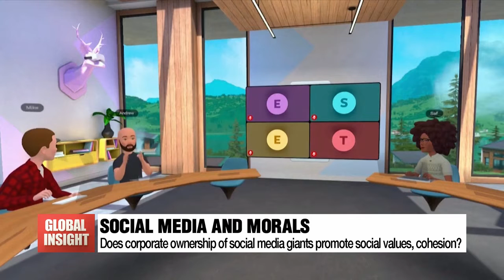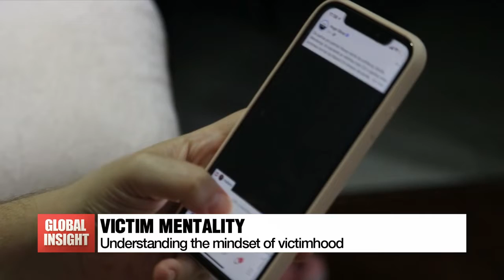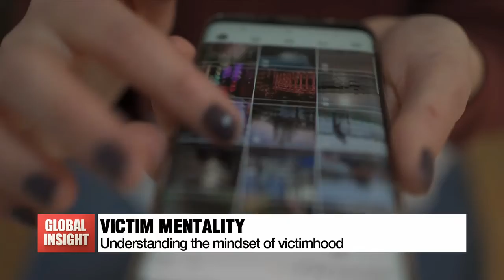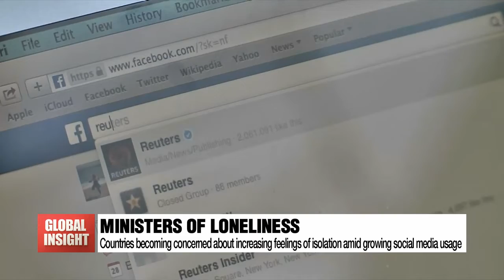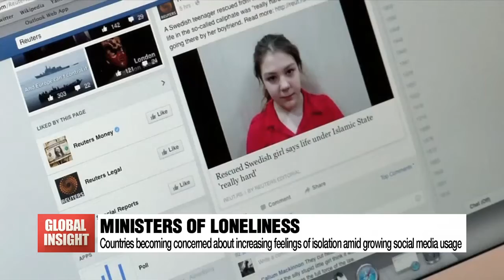Has social media made our societies better? Author & social psychologist Jonathan HAIDT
SNS의 사회적 영향: 뉴욕대 사회심리학자 조너선 하이트

More people are spending time on social media than ever. We're pressured to build bigger networks, establish an online presence, and follow constant updates and what's trending. Whether you think that makes us more engaged or distracted, increases or disrupts real conversations or whether unfiltered radical opinions broaden or narrow our understanding and empathy towards others, what's undeniable is that there is less time and focus given to interactions in the real world.
We discuss various issues surrounding social media and its impact on society. We're honored to have Jonathan Haidt, a social psychologist at New York University's Stern School of Business whose best-selling books the Righteous Mind and the Happiness Hypothesis have created conversations and soul-searching on how we can get better at relating to others and become stronger as societies.

1. What’s been making headlines in recent days is Elon Musk and his takeover of Twitter. He uploaded a picture of a gun at his bedside table and wrote more posts about free speech and how the lack of it leads to tyranny and the end of civilization.
How should we understand the role of free speech in society?

2. Twitter and Facebook are owned by people who aren’t known for their moral leadership. But now, with more social interactions taking place on online platforms, especially the Metaverse. What kind of future are we looking at, and do we need some kind of intervention?

3. You mentioned a study that shows people who tend to be more hostile spend more time on social media. Such individuals show narcissism, sadism and Machiavellianism. What should we take away from these results as a society?

4. In many societies, there seems to be a growing culture of victimhood and blaming others or the system. Does this lead to meaningful societal change or is it more counterproductive?

5. The UK and Japan appointed Ministers of Loneliness to tackle social isolation, and this reminded me of your book The Happiness Hypothesis, which helped us understand how we need to work on our relationships with others and improve our mental hygiene. What do you think of having these ministers? What efforts are needed to address the psychological impact of social media?

6. There doesn’t seem to be any societal vision in our world where the word country is used synonymously with economy, and every year, we have a GDP growth target. What kind of goal should we have as a society?

Professor Jonathan HAIDT, thank you for your time.

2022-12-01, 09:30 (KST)